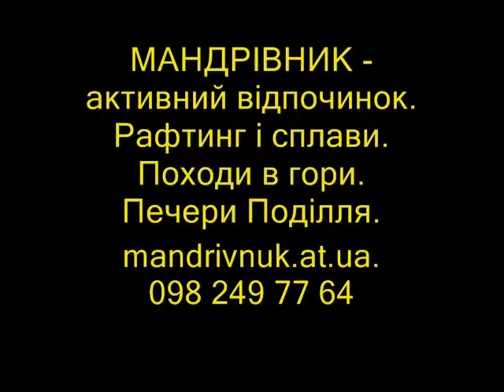Рафтинг і сплави ріками Карпат та Прикарпаття